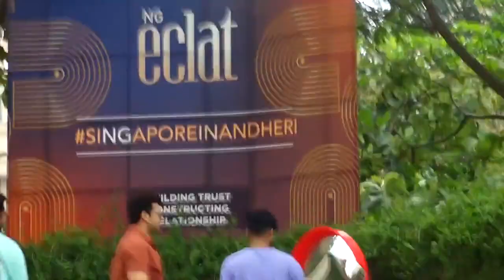Karan Kundrra Spotted In The City | Star Celebrity